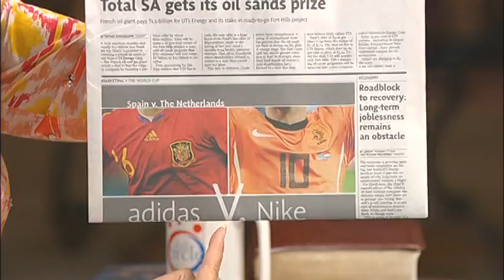What's New - 2010 World Cup Soccer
The Full Circle girls discuss the FIFA 2010 World Cup Soccer.